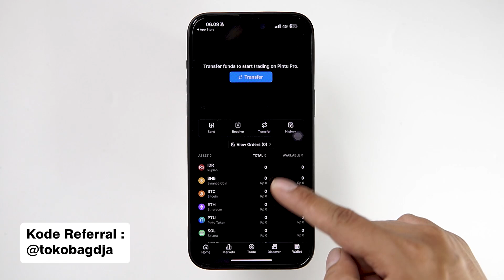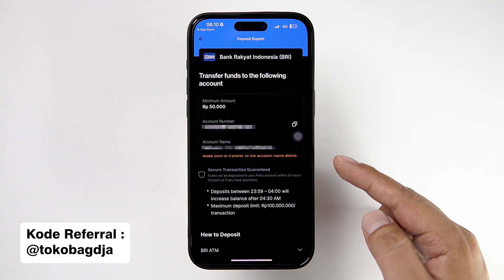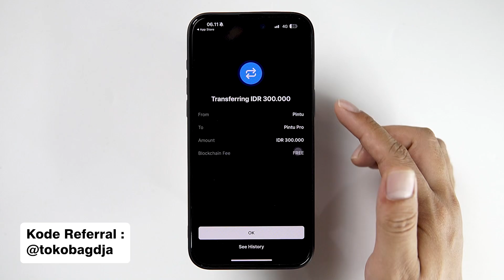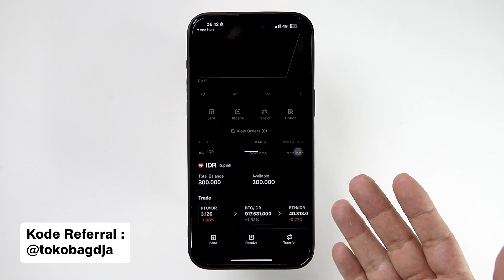Cara Deposit Rupiah (IDR) Di Pintu Pro - Top Up Saldo Pintu Pro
Kode Referral : @tokobagdja777
Kode Referral : @tokobagdja777
Kode Referral : @tokobagdja777